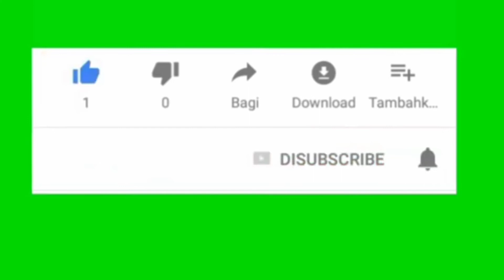Mancing ikan di sungai "||mancing ikan Lundu.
mancing ikan di sungai dapet ikan lundu mancing di kali Muarabungin bekasi

mancing di sungai muara bungin straik ikan lundu
memancing ikan di sungai muarabungin
memancing ikan di sungai dekat dengan tambak muarabungin.
memancing ikan lundu atau memancing ikan patin di sungai muarabungin
memancing straik ikan lundu
memancing ikan di sungai dapat ikan lundu ikan beloso
memancing ikan di sungai muarabungin kecamatan muaragembong bekasi

memancing di sungai citarum dekat dengan pantai muarabungin kecamatan muaragembong

(spot mancing di tambak)

-memancing ikan kakap di tambak muarabungin

-memancing kakap di tambak muaragembong

-memancing ikan kakap di belacan

-spot mancing ikan di muaragembong

-mancing di bagan muaragembong